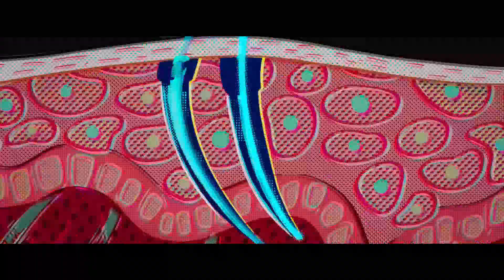Homem-Aranha no Aranhaverso: Mordido por Uma Aranha (Cena do Filme) | Dublado HD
Esse conteúdo mostrado no vídeo não é de propriedade do canal Faz A Cena, esse canal e com o intuito de mostrar as cenas mais marcantes do cinema e serie, sendo assim bom aproveito 😊

SEO:
Homem-aranha no Aranhaverso
Aranha verso Cenas do
Aranhaverso
Aranhaverso 2023
Aranhaverso 2018
Miles Morales